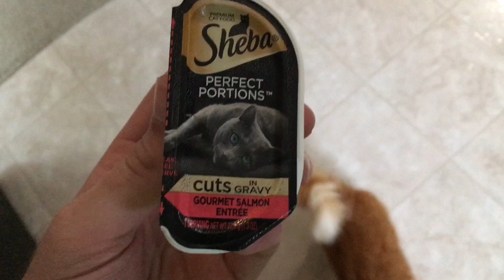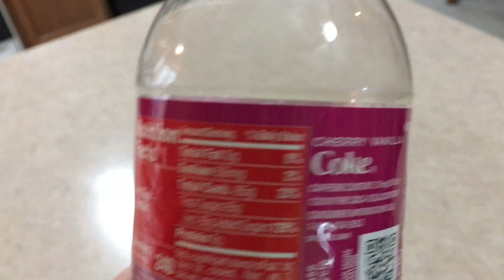Cherry Vanilla Coke Review with Cinnabon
A short, but fun one!